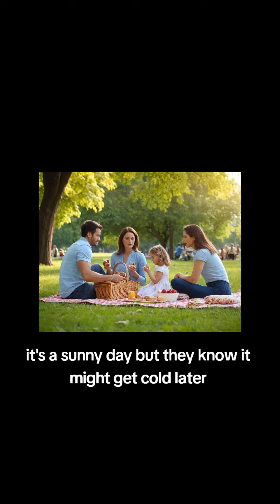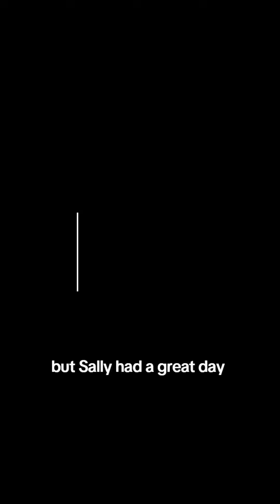A Day at the park - reading A2 Level